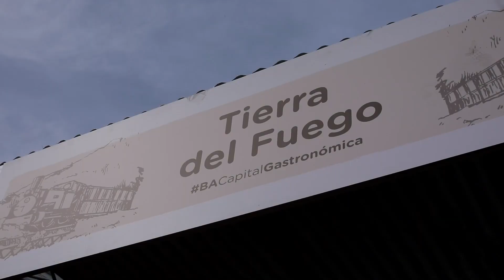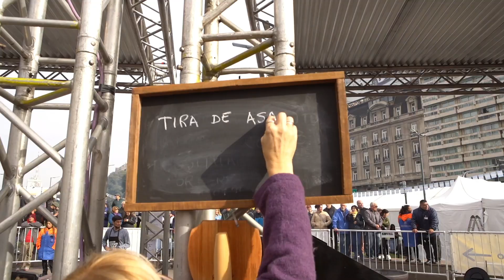La 5° edición del Campeonato Federal del Asado fue una fiesta para los amantes de la parrilla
Más de 500 mil vecinos y turistas pudieron disfrutar de la jornada, en la que Germán Caballero, representando a Formosa, se consagró como el mejor parrillero de Argentina.
Una fiesta para los amantes de la parrilla y para toda la familia.

TW:  ​@BA_Gastronomica